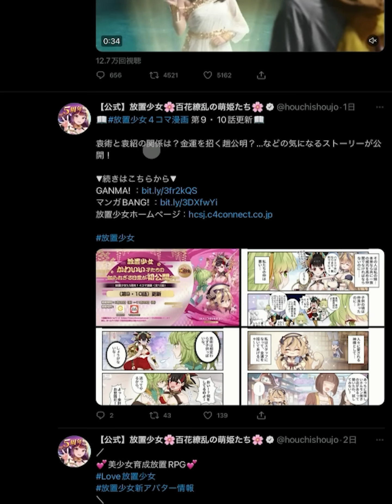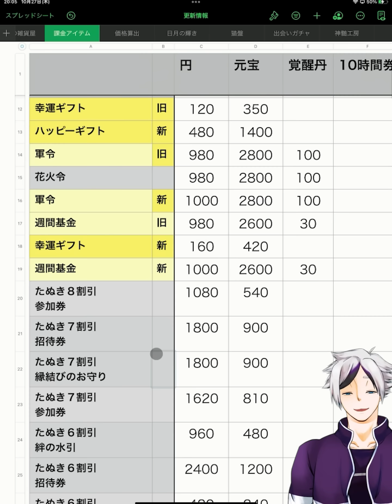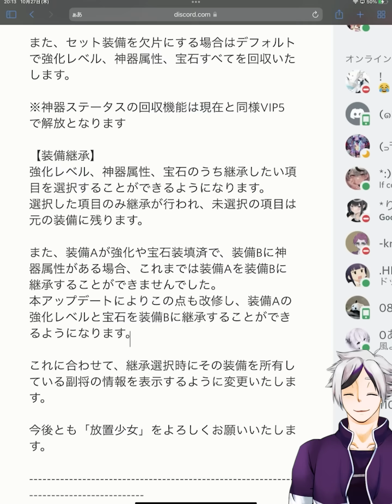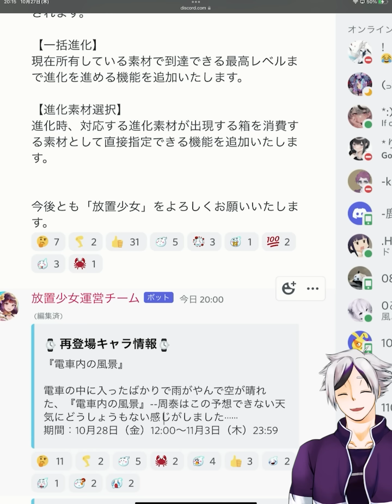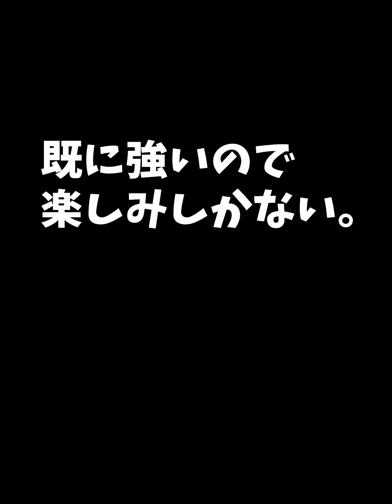【放置少女】程普MＲアバ化は楽しみ過ぎる！２０２２年１０月２７日（更新情報）※2:11〜らん子さんは王貴人登用してませんでした。私の勘違いでした。